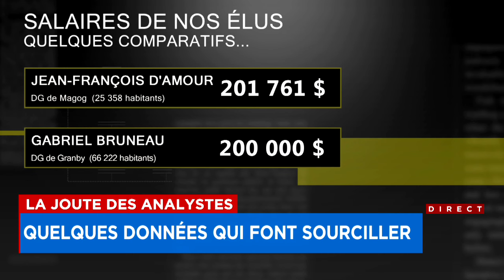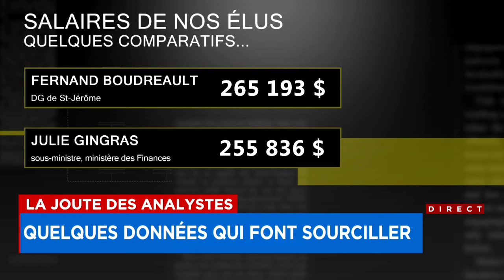La Joute des analystes du lundi 13 mai 2024 (Première partie)